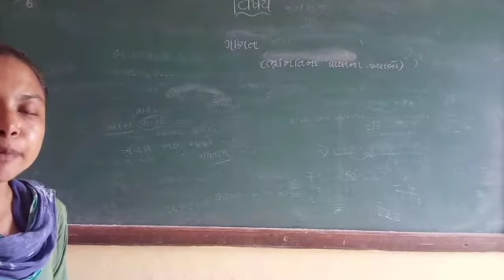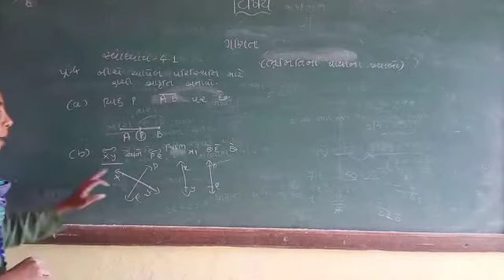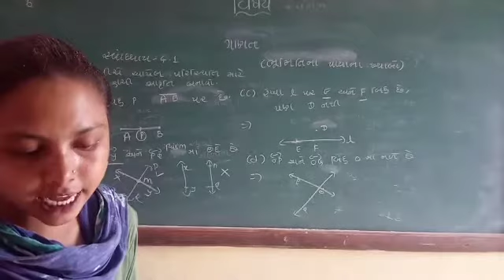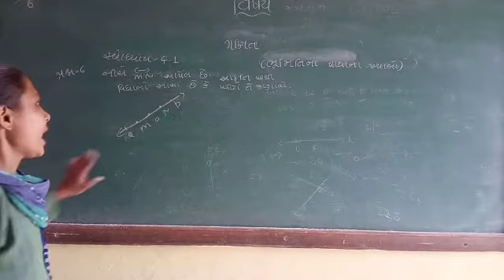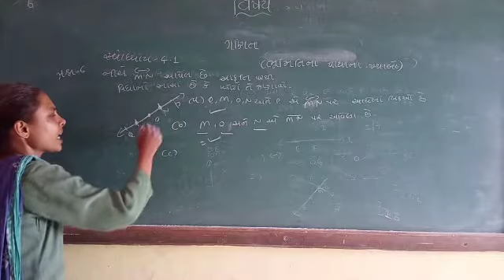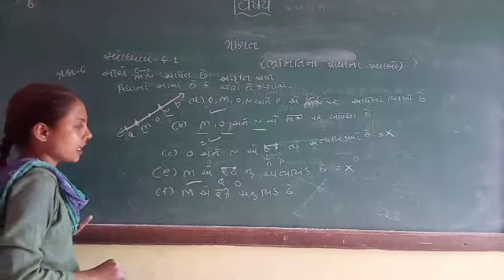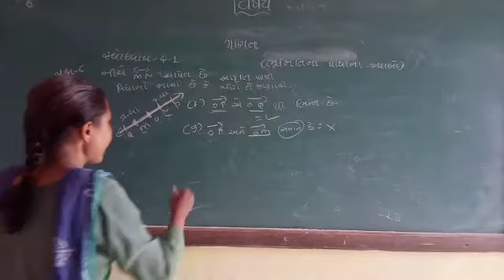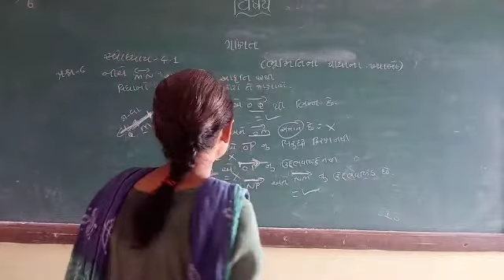ધોરણ-6,વિષય -ગણિત, પ્રકરણ-4-ભૂમિતિના પાયાના ખ્યાલો(ભાગ -3)